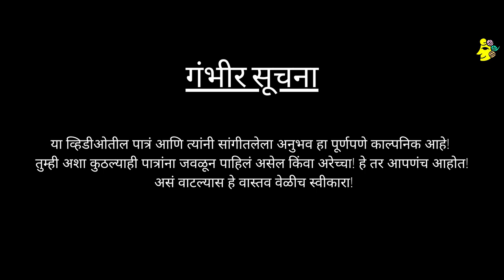MARATHI ACTORS ROUNDTABLE |Rutuja Bagwe, Ashwini Kasar, Mihir Rajda, Apoorva Ranjankar, Ranjit Patil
मराठी मालिका आणि त्यातल्या काही "superstars" ना घेऊन शूट केलेलं ह्या मराठी actors round table  मध्ये काय काय गमती, किस्से आणि मजा सुरू होईल हे नक्की बघा!

Step into the uproarious world of 'Aasova,' where laughter takes center stage! Our team presents a riotous gathering featuring Marathi entertainment's comic maestros—Rutuja Bagawe, Ashwini Keskar, Mihir Rajada, Ranjit Patil, and Apoorva Ranjankar—in an unforgettable video special! Join us on this comedic journey as these renowned actors share hysterical anecdotes, comical glimpses into their acting methods, and sidesplitting tales from the sets of their famous shows.
From 'Nanda Saukhyabhare' on Zee Marathi, 'Chandra Aahe Sakshila' on Colors Marathi, 'Ankush' and 'Athang' movies, to 'Tu Majhya Saangaati' on Colors Marathi—Rutuja Bagawe's diverse roles will keep you in stitches! Ashwini Keskar's impactful performances in 'Savitri Jyoti' on Sony Marathi, 'Katti Batti' movie, 'Karan Gunhyala Mafi Nahi' on Sony Liv, 'Molkarin Bai' on Star Pravah, and 'Kamala' on Colors Marathi will have you in fits of laughter!
Mihir Rajada, known for his charm in 'Mazya Navryachi Bayko' on Zee Marathi, Ranjit Patil, who has won hearts with his performances, and Apoorva Ranjankar, celebrated for her roles, especially in 'Tharla Tar Mag' on Star Pravah—these actors promise an uproarious mix of entertainment, scripted fun, and engaging banter!
Get ready for a comedy video that promises to be a top-notch entertainer—one of the best you've seen! Brace yourself for laughter galore and some seriously funny moments that'll leave you in stitches!
Join 'Aasova' for this sidesplitting adventure filled with laughter, hilarious storytelling, and scripted comedy that will keep you smiling throughout! Embrace the comic essence of Marathi entertainment with us!

Credits:
Writer & Director: Sameer Khandekar
Cast: Rutuja Bagwe, Ashwini Kasar, Mihir Rajda, Apoorva Ranjankar, Ranjit Patil
DOP: Suyash Mhatre
Editor: Omkar Rane
Art Direction : Sanskar Takpire & Pradeep Khamkar
Production Team : Shubham Bhobaskar & Dhananjay Sherkhane
Sync Sound Recording: Shubham Bhingardeve
Graphic Designer: Pratik Sawant, Ankit Palkar
Vfx: Viraj Shelar, Sabastian Reddy
Producer: Vaibhavi Rane
Special Thanks: Rajendra Mhatre, Megha Mhatre & Indira Gandhi College of Arts & Commerce, Parksite, Vikhroli (West)